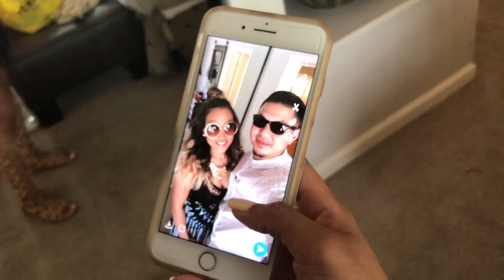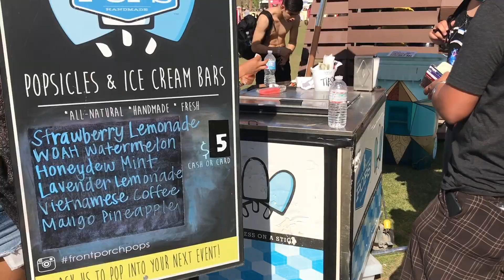COACHELLA 2018 THiS iS OUR LAST ONE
Hi Fam! We attended Weekend 2 Coachella 2018, it was FUN and super HOT. We always say its our last but this really may be it. As always so nice to meet new friends and spend time with old ones! I learned about FROGS by our pool that weekend and created memories I'll never forget. Love you guys!